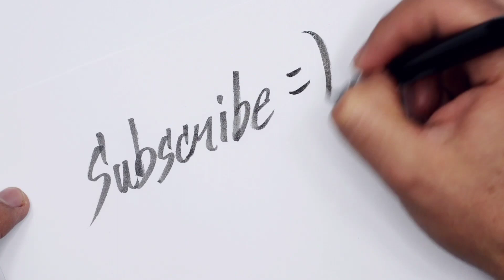INDONESIA TANAH AIRKU,.!!! KEBERUNTUNGAN DI HARI KEMERDEKAAN | CARA MENCARI EMAS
Halo sobat youtube semua..! seluruh dunia... pecinta emas,dan pemburu emas dimanapun anda berada, selamat datang di upload video terbaru Channel GOLD GRANULES dengan judul :

Kaya Mendadak.! Mendapatkan Emas Yang Banyak,, Di Tengah Hutan Rimba

Amazing gold and we found EELS !!

why people are in a rush to buy gold and costco

Gold snd silver news today

Live Gold news

Wonderland Indonesia,.. kekayaan alam indonesia cinematic | pemburu butiran emas | gold hunters

lagi viral !! penemuan gudang emas di hutan kalimantan | gold hunters

BEGINILAH CARANYA !! MENGENALI STRUKTUR TANAH YANG MENGANDUNG EMAS

EMAS YANG BERLIMPAH !! LOKASI INI EMASNYA SUNGGUH BANYAK,, KERJA KERAS TANPA BATAS

SALAH MASUK KE HUTAN ANGKER ! RUPANYA MENYIMPAN BANYAK BUTIRAN EMAS MURNI

Dalam pertualangan mencari emas, saya menggunakan peralatan yang digunakan: karpet emas, panci emas, cangkul, linggis dan peralatan bantu lainnya yang dibutuhkan.
Gold
gold panning.
gold prospecting.
gold hunting.
golden hour.
gold digger.
gold ring.
gold bracelet.
golden hour piano.
gold investment in stock market.
gold rate today.
TUTA GOLD.
Mahmood.
Tuta gold.
Golden Hour.
mahmood.
tuta gold.
Teamfight Tactics.
Sinceramente.
Annalisa.
Latihan.
Ghali.
Sinceramente.
CITY OF GOLD.
Gold pass.
Tata.
Tower defense.
Gold tower defence M.
Jhumka.
Rantai.
Teen patti.
Gold Tower Defense.
Tata Motors.
Bangle.
Pasar valuta asing.
Obligasi.
Perhiasan.
gold ring gold ring gold ring.
why is the price of gold going up.
gold necklace gold necklace.
gold official music video.
gold earrings gold earrings.
gold jewellery gold jewellery.
what is the price of gold.
old gold and new gold difference.
green and gold official video.
gold where does it come from.
songs with gold in the lyrics.
gold stock in share market.
what happened to gold today.
gold and diamond jewellery.
what's happening with gold.
will the price of gold go up.
old is gold song.
what is the meaning of gold.
best of old is gold song.
gold is where you find it.
golden music official channel.
why gold is getting expensive.
gold price over the years.
how much gold is there.
going for gold music video.
gold demand and supply.
when the gold price will come down.
interesting facts about gold.
turning jewelry into gold.
gold treasure hunting in india.
finding gold with a metal detector.
how to make money with gold.
gold and silver prices.
gold jewellery for women.
how to make gold jewelry.
why was gold used as money.
gold investment returns.
golden gold jewellers.
old is gold songs videos.
old is gold song youtube.
placer gold prospecting.
mojave desert gold prospecting.
gold prospecting northern territory australia.
klamath river gold prospecting.
gold jewellery casting machine.
casting gold jewelry.
gold jewellery casting process.
san diego gold prospecting.
inglewood gold prospecting.
manticore gold prospecting.
best gold prospecting metal detector.
golden mountain.
traditional gold miner
illegal gold miners.
illegal gold mine kalimantan.
bungbulang gold excavation.
gold digging in papua.
Whose gold mine in Papua belongs to?.
HOW TO FIND GOLD.
MOUNTAIN OF GOLD ON THE EUFRAT RIVER.
GOLD MINING IN PAPUA.
FREEPORT GOLD MINE.
THE BIGGEST GOLD MINE IN THE WORLD.

Simak video GOLD GRANULES Selengkapnya Yuk,, Tapi sebelum itu, jangan lupa! Jika Suka,, Sobat
TERIMAKASIH